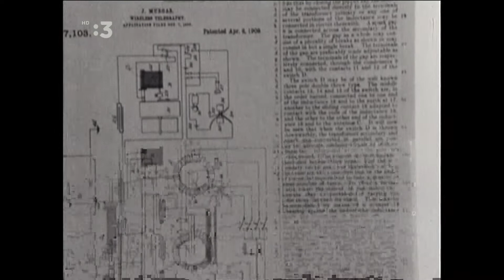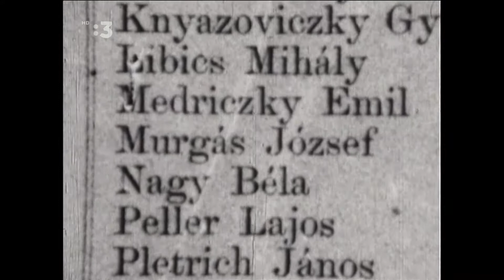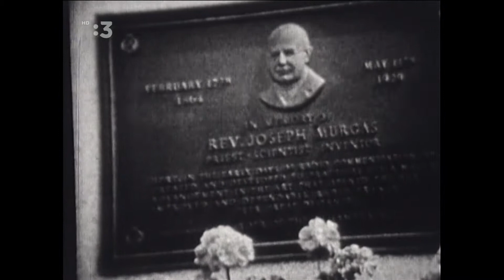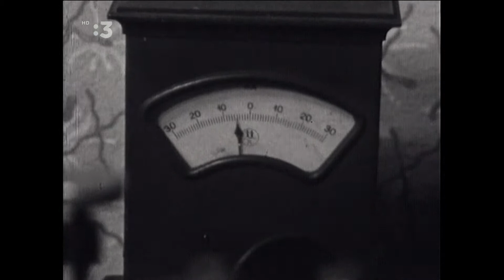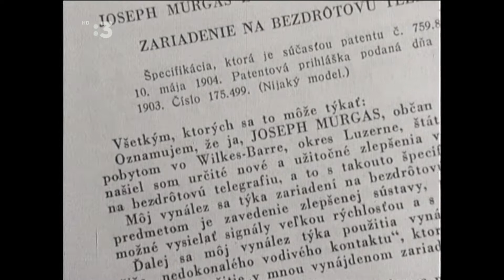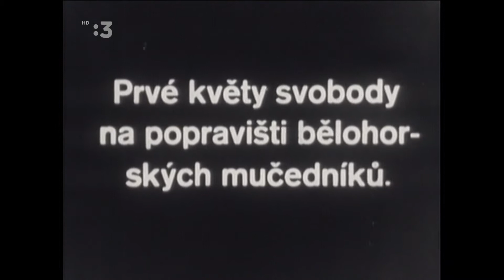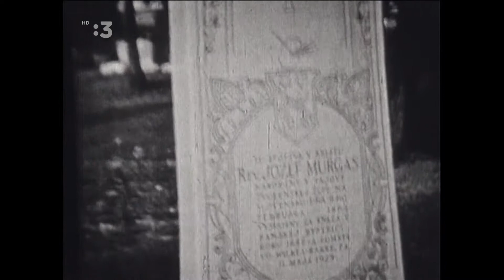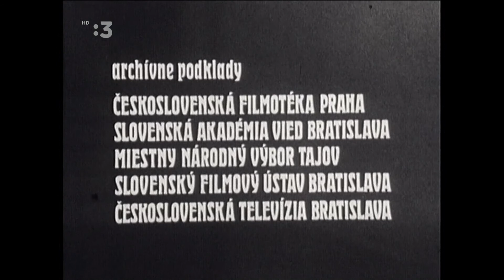Vynálezca z Tajova